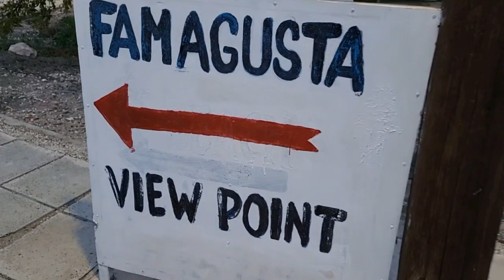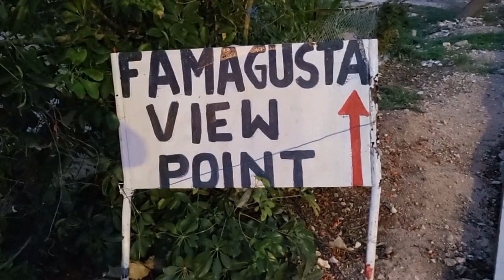Experience the Beauty of Deryneia Cyprus: Episode 1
Experience the beauty and charm of Deryneia, Cyprus in this exciting first episode of our vlog series. Join us as we explore the village, discover the best places to eat and drink, and share insider tips on the top tourist destinations. Don't miss out on the breathtaking views from The Viewpoint and get ready for more episodes to come.